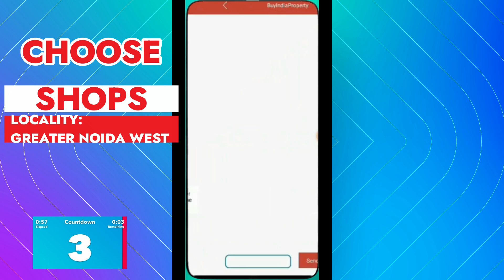Golden i noida extension☎️9560955050- Commercial projects in noida, golden i mall greater noida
❗You can view other Commercial Projects in Noida below:❗

best commercial property in noida
commercial shop in noida
commercial shop in noida extension
commercial space in noida
commercial property in noida extension
commercial property for sale in noida
upcoming commercial projects in noida
new commercial projects in noida
society shops in noida extension
best commercial projects in noida
commercial in noida
commercial projects noida
commercial property in noida
 Bhutani commercial projects in Noida .